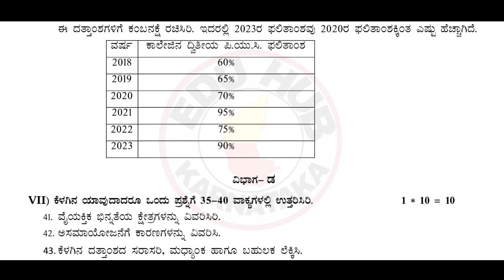2nd Puc Education Mid Term Model Question Paper 2023-24, Education Kannada Version Model Paper 2023